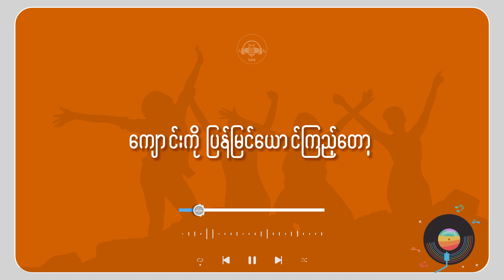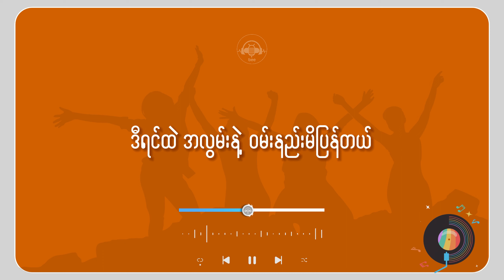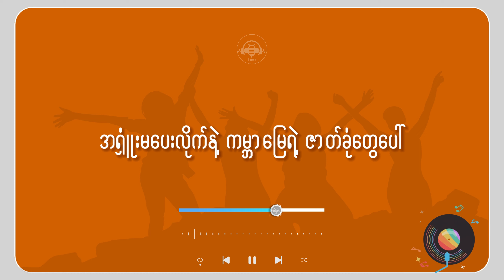သူငယ်ချင်းတွေ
Song - သူငယ်ချင်းတွေ
Orginal Artist - Saung Oo Hlaing (ဆောင်းဦးလှိုင်)